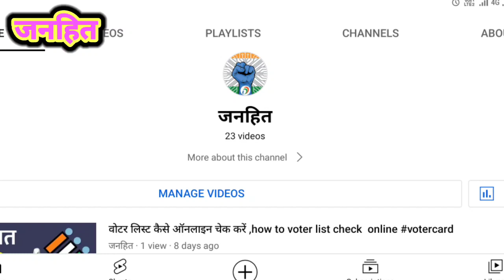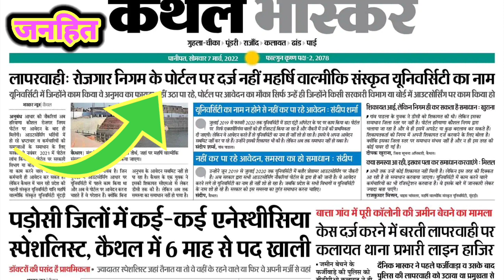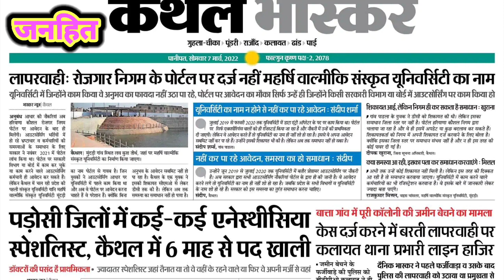कच्चे कर्मचारी हरियाणा outsourcing contractual Employees hkrnl new update